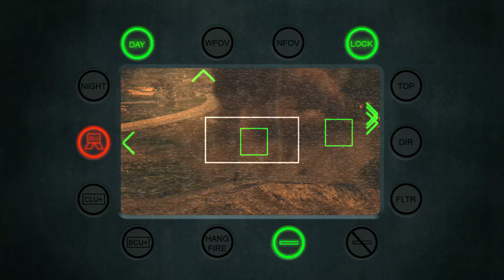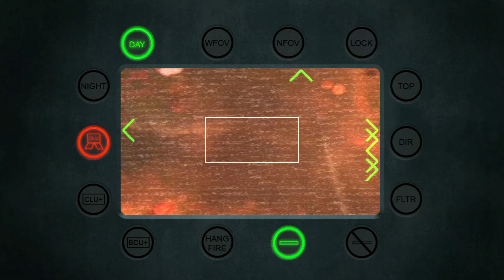Call of Duty Modern Warfare 2 - Mission Off Their Own Accord 4K